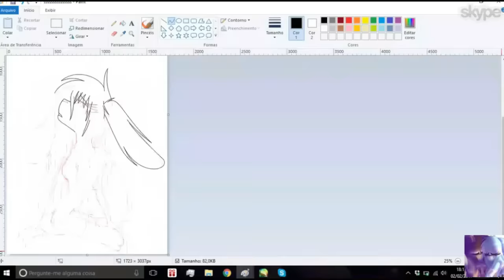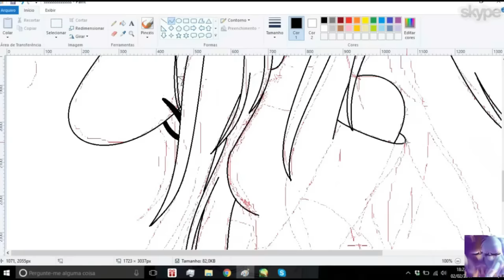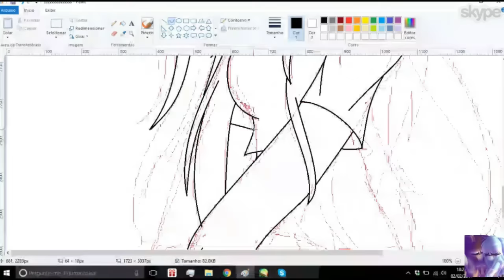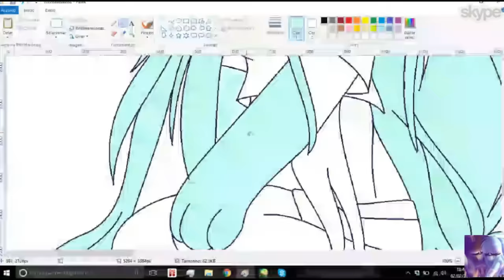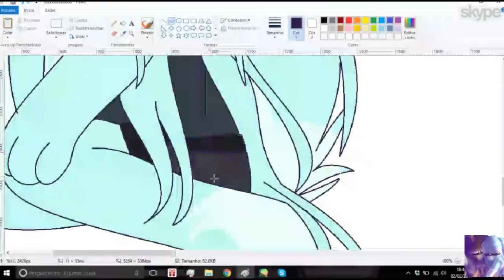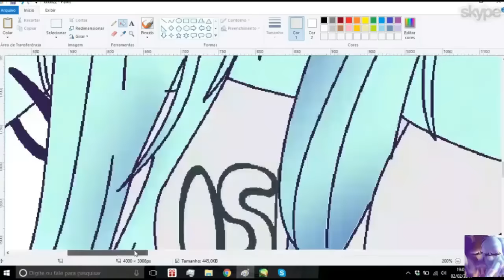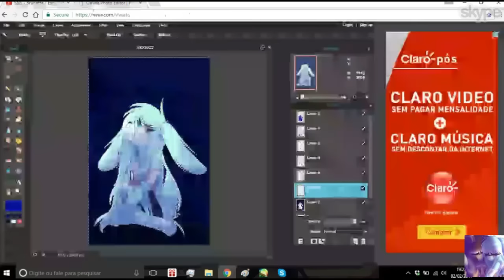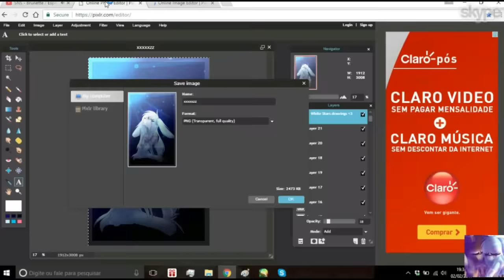[Speedpaint]: Am I alone?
DO NOT: Steal + Trace + Copy + Edit + Re-post + Re-color
DON'T ASK ME TO DRAW HIS OC (rarely will open exceptions as in the previous video, sorry ;-;)

Musics: Gangstar – Nightcore
               Silent Scream – Nightcore
              Please Don’t Go – Joel Adams